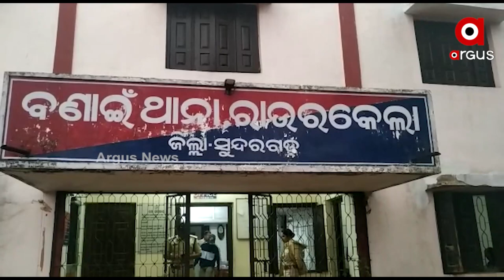ରାଉରକେଲାରେ ପୋଲିସ ବାବୁଙ୍କ ଦବଙ୍ଗଗିରି !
ସୁନ୍ଦରଗଡ଼ ବଣାଇ ଥାନାରେ ସାମାନ୍ୟ ସ୍ବିଚ ବୋର୍ଡ ଚୋରି ସନ୍ଦେହରେ ଚିନ୍ମୟ ସାହୁ ନାମକ ଜଣେ ଯୁବକଙ୍କୁ ଉଠାଇ ନେଇ ମାଡ ମାରିଛି ପୋଲିସ । ଯୁବକ ଜଣକ ସିକିଲ ସେଲ୍‌ ରୋଗରେ ଆକ୍ରାନ୍ତ ଥିବା ବେଳେ, କିନ୍ତୁ ତାଙ୍କ ପ୍ରତି ଦୟା ଦେଖାଇଲାନି ପୋଲିସ ।